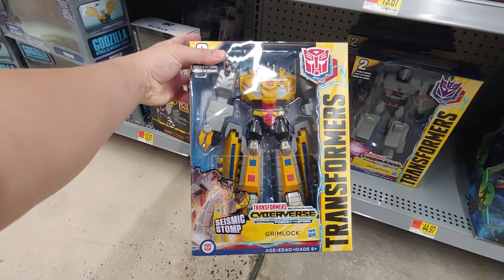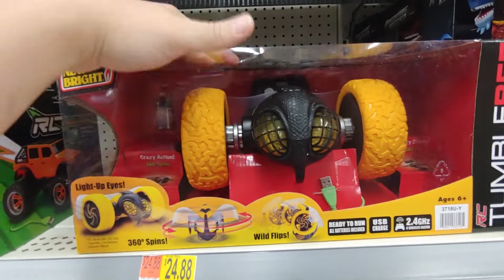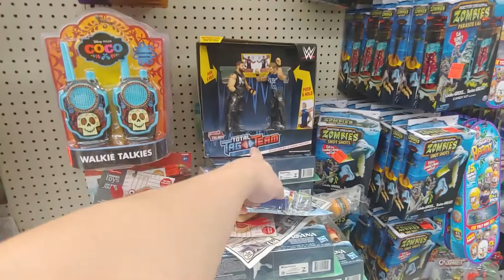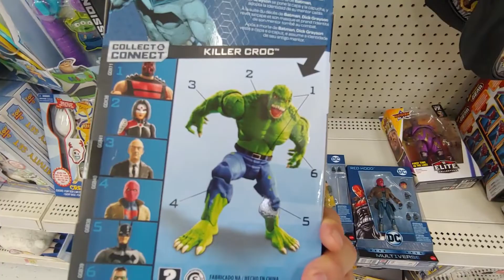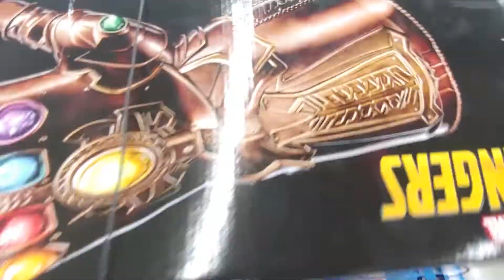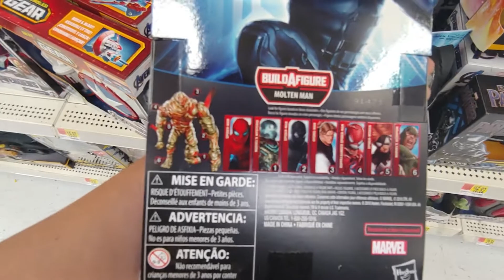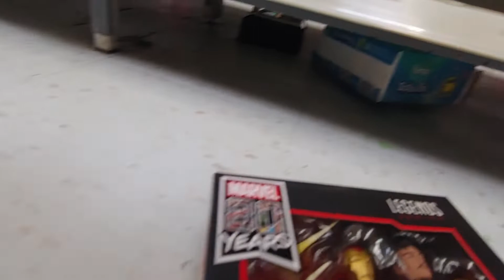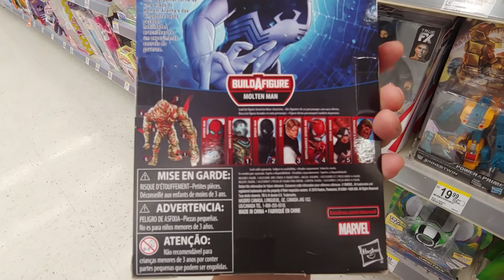Hunting for Marvel Legends Storm/Molten Man Wave | $5.99 Star Wars Black Series | "Ollie's FTW!!"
Hope y'all have a wonderful Labor Day Weekend. Be safe my dudes, especially to those who live in Florida.